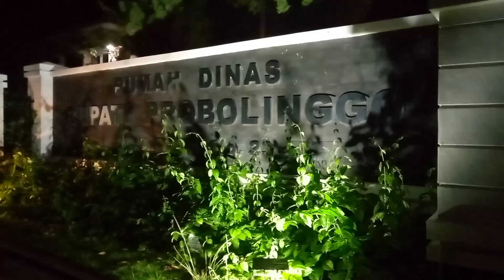SUASANA KOTA PROBOLINGGO SAAT LAMPU2 PJU DIMATIKAN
Sebagai Langkah untuk menerapkan PPKM Darurat di Probolinggo, Pemkot Probolinggo memberlakukan pemadaman Lampu2 PJU (Penerangan Jalan Umum) diKota Probolinggo dari pukul 20.00 WIB. cara  ini dilakukan seperti yg telah diambil oleh Beberapa Kota dan Kabupaten lain diJawa Timur. tentunya hal ini untuk meminimalisir mobilitas warga di luar rumah pada malam hari. Semoga cara ini efektif untuk mengurangii penyebaran COVID-19 di Probolinggo.